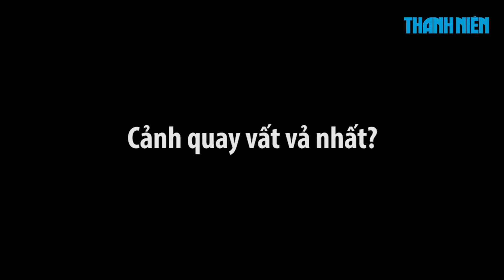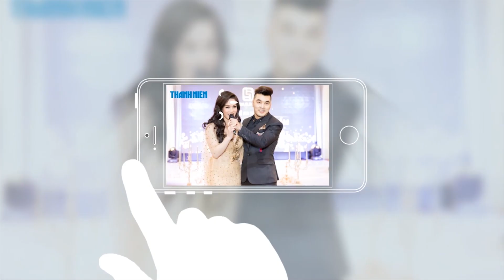Mike Tyson của Việt Nam tiết lộ bí mật về Võ Sĩ Thép trong Girls 2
Bộ phim điện ảnh Girls 2 - Những cô gái và găng tơ đang trình triếu tại các rạp Việt Nam.  Đây là sản phẩm hợp tác giữa Hồng Kông và Việt Nam, đặc biệt trong phim có sự tham gia của võ sĩ quyền anh nổi tiếng Mike Tyson. Ít ai biết rằng các cảnh hành động, đua ghe, đánh nhau để giải cứu người đẹp của Mike Tyson đều do diễn viên Khánh Râu thế vai.

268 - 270 Nguyễn Đình Chiểu, Phường 6, Q.3, TP HCM